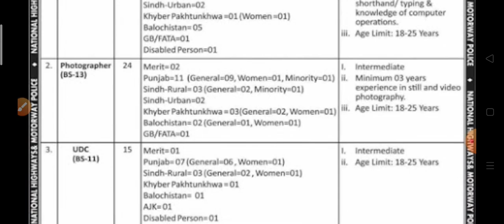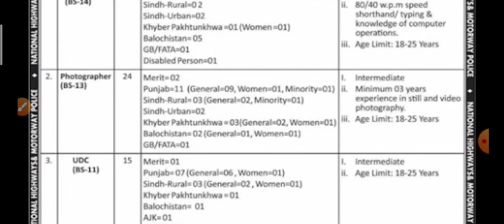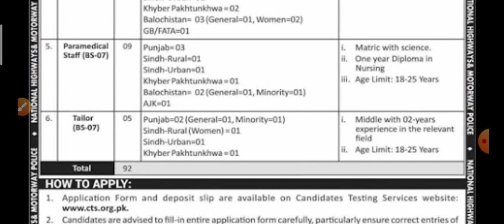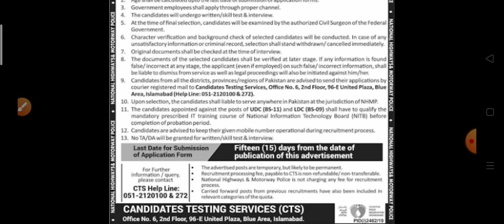NHMP Jobs 2020||National Highway Motorway Police December 2020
National Highway Motorway Police Jobs

NewJobsKnowledgeGuru